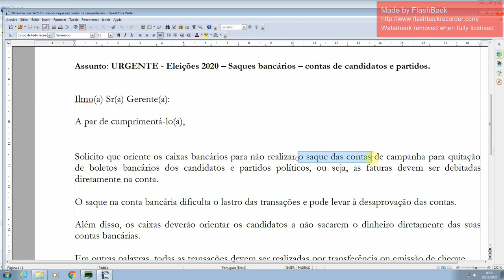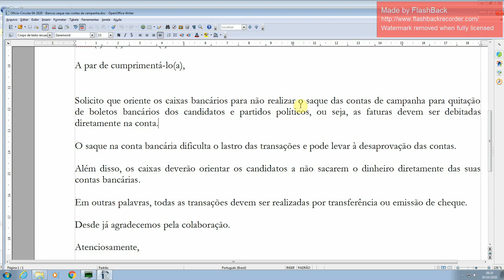Orientação aos bancos para não fazer saques nas contas dos candidatos.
Ofício - Circular n.ºxxxxxx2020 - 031 ZGO
                                                                  Silvânia, 16 de outubro de 2020

Às Suas Senhorias os Senhores
Gerentes das Agências Bancárias
xxxxxxxxxxxxxxxxx

Assunto: URGENTE - Eleições 2020 – Saques bancários – contas de candidatos e partidos.

Ilmo(a) Sr(a) Gerente(a):

A par de cumprimentá-lo(a),

Solicito que oriente os caixas bancários para não realizar o saque das contas de campanha para quitação de boletos bancários dos candidatos e partidos políticos, ou seja, as faturas devem ser debitadas diretamente na conta.

O saque na conta bancária dificulta o lastro das transações e pode levar à desaprovação das contas.

Além disso, os caixas deverão orientar os candidatos a não sacarem o dinheiro diretamente das suas contas bancárias.

Em outras palavras, todas as transações devem ser realizadas por transferência ou emissão de cheque.

Desde já agradecemos pela colaboração.

Atenciosamente,

xxxxx
Juíza Eleitoral – xxxZGO de xx